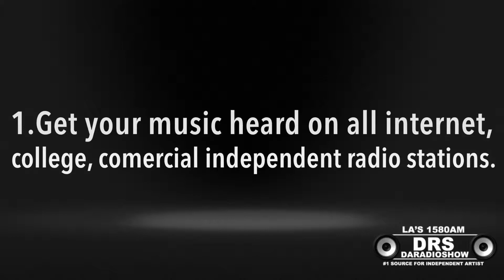Demo video for industry connects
Demo video for industry connects YouTube channel.